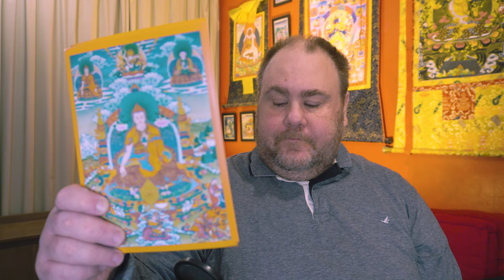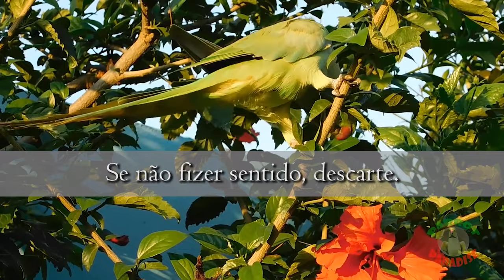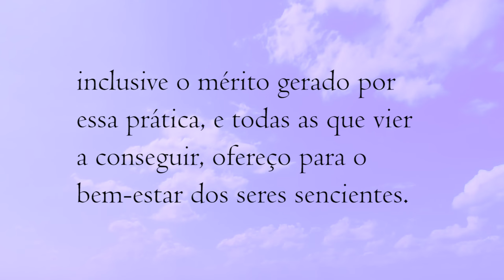União livre de parcialidades e extremos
Para entender como os seres nas diferentes classes percebem uma mesma coisa de modos diferentes, é preciso reconhecer a união de vacuidade e aparência, livre de parcialidades e extremos. Isto também é necessário para funcionar bem no mundo, e atingir a realização.

• Mipham's Beacon of Certainty

Três Coroas/RS em novembro de 2024

‣ Para receber informações sobre a produção de Padma Dorje:
(periodicidade irregular, anúncios e conteúdo inédito)
(grupo de whatsapp, apenas para anúncios)

𝐏𝐨𝐫 𝐟𝐚𝐯𝐨𝐫, 𝐚𝐣𝐮𝐝𝐞 𝐨 𝐜𝐚𝐧𝐚𝐥 𝐨 𝐚𝐬𝐬𝐢𝐧𝐚𝐧𝐝𝐨, 𝐜𝐮𝐫𝐭𝐢𝐧𝐝𝐨 𝐞 𝐜𝐨𝐦𝐞𝐧𝐭𝐚𝐧𝐝𝐨.

③ Tratarem de questões pessoais (suas ou de qualquer outra pessoa), ou perguntas que podem criar qualquer tipo de celeuma ou perturbação.